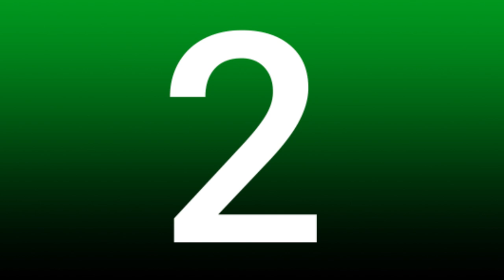FIVE MOST VALUABLE FOOTBALL PLAYERS IN THE WORLD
haaland,
erling,
erling haaland,
city,
manchester,
manchester city,
salah,
mohamed salah,
liverpool,
phil foden,
foden,
real madrid,
madrid,
vini junior,
vinicius junior,
vinicius,
mbappe,
kylian,
kylian mbappe,
psg,
paris saint germain,
Most Valuabe Footballers,
Most Expensive Footballers,
PLAW SPORTS,

time code:
00:00 Intro
00:15 Judul
00:22 5 Mohamed Salah
00:45 4 Phil Foden
01:07 3 Vinicius Junior
01:30 2 Erling Haaland
01:56 1 Kylian Mbappe